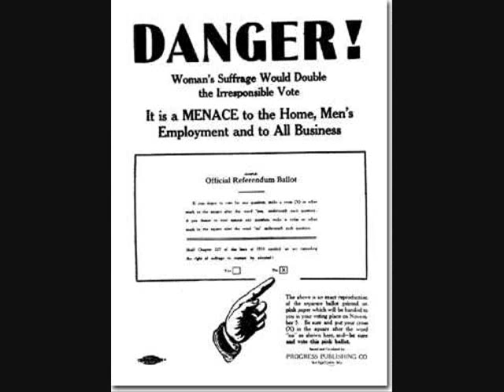Perfect Constitution by sanitynation2000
This is an essay designed to dispel the myth that the United States Constitution of 1787 was a perfect document and best ever written. Recently, an argument has erupted over this issue, which I am glad to provide an opinion.